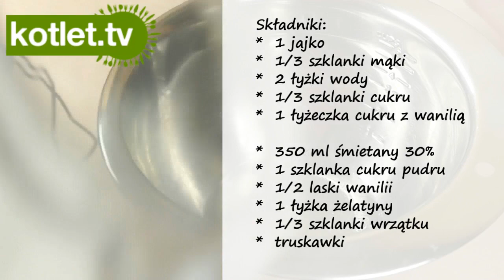Mini desery śmietanowe - KOTLET.TV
przepis na desery śmietanowe podane w mini wersji, bardzo smaczne.